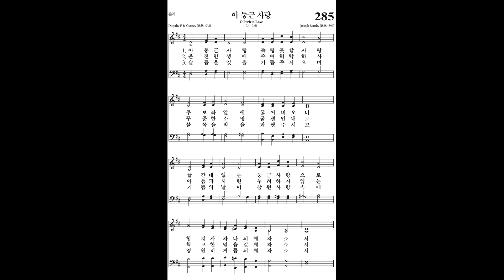285. 아 둥근 사랑